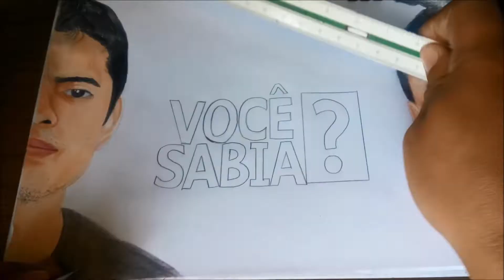CANAL VOCÊ SABIA - DESENHANDO DANIEL MOLO E LUKAS MARQUES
A REAL ARCA DE NO´´E FOI ENCONTRADA?
10 MOMETOS SEM SENTIDO NOS DESENHOS
OS 10 VIDEOS MAIS ODIADOS DO YOUTUBE
10 MOMETOS SEM SENTIDO NOS DESENHOS
10 MOMETOS SEM SENTIDO NOS DESENHOS
10 CRIANÇAS MAIS PERIGOSAS DO MUNDO
CRIMES SEM SOLUÇÃO CAPTURADOS EM VIDEOS!!!
10 ARTISTAS QUE TIVERAM SEUS VIDEOS VAZADOS